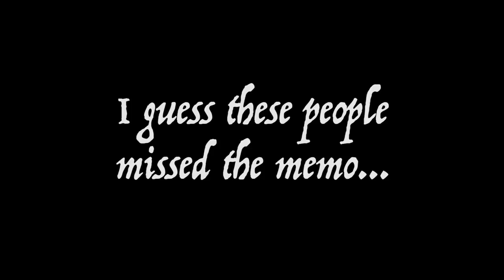Mike Bickle - High Fiving and Jiving